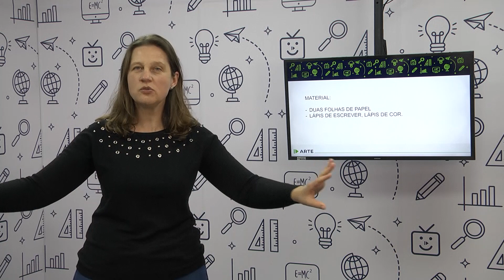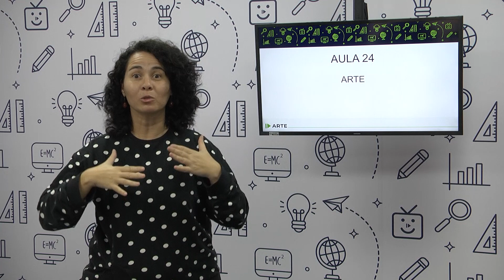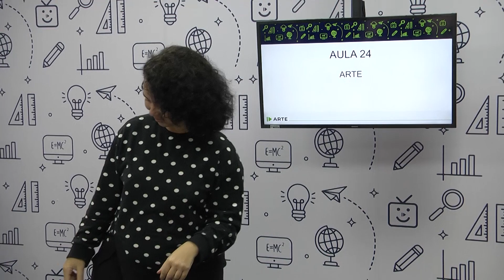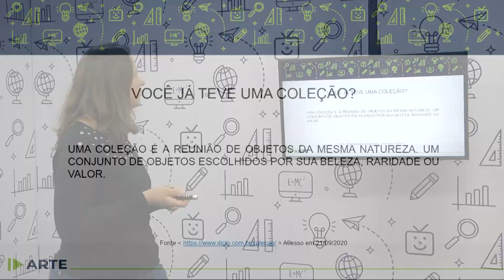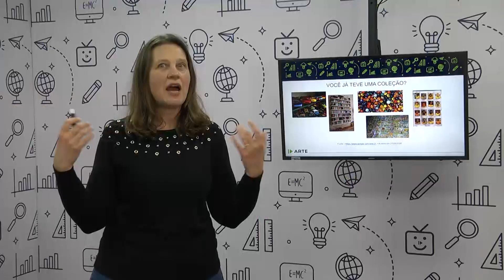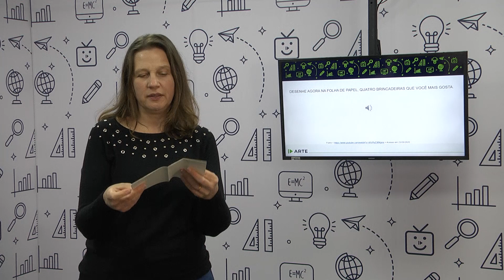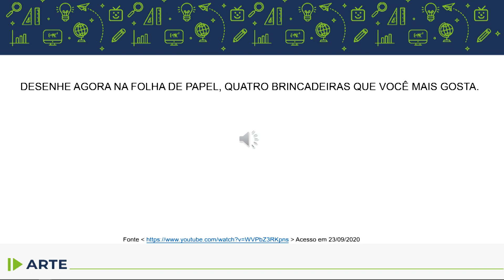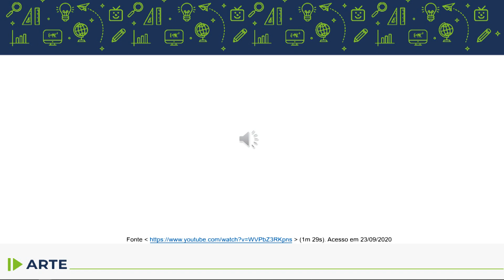Arte - 1.º ano - aula 24 - 06/10